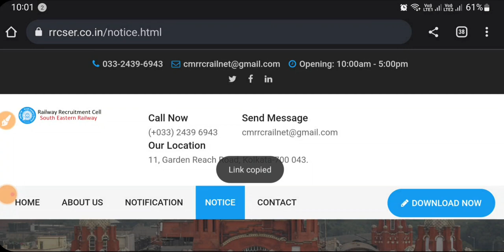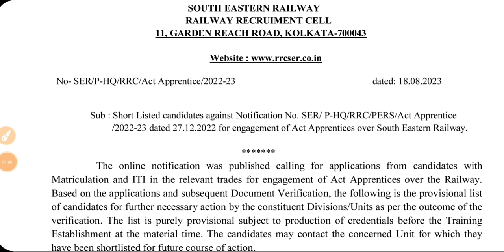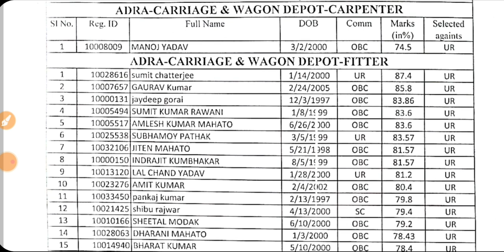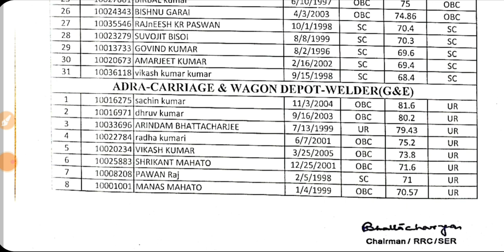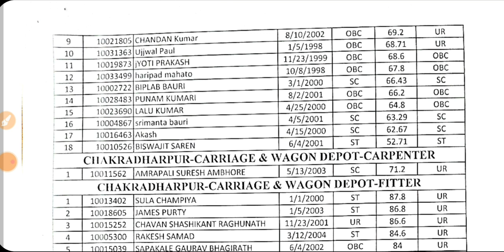RRC SER Apprentice Final Merit List 2023, SER Kolkata Apprentice 2023 Joining Merit List जारी